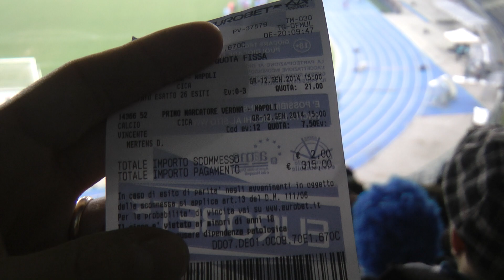Verona-Napoli 12-01-14 0-3 Finale Partita Live in HD dal settore ospiti